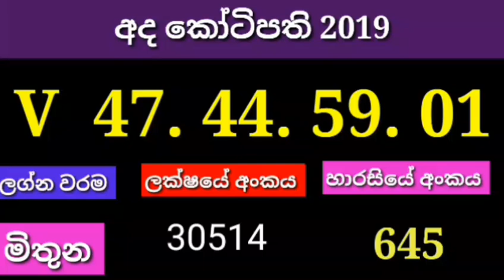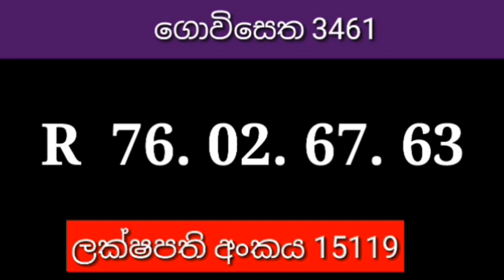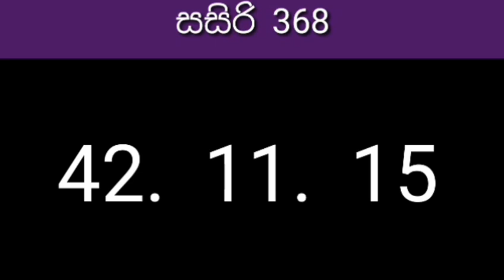ලොතරැයි දිනුම් අංක #2023​.08.27 Lottery​ Result​ Lanka lotharai dinum